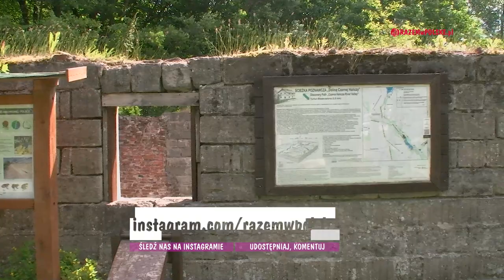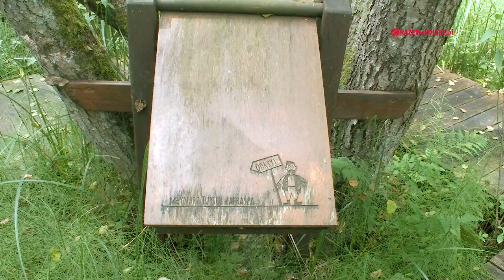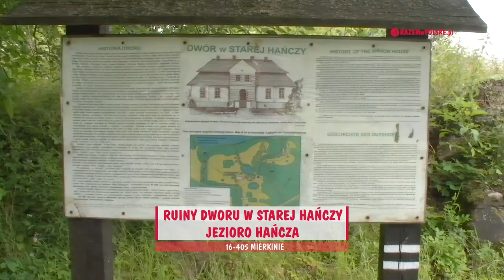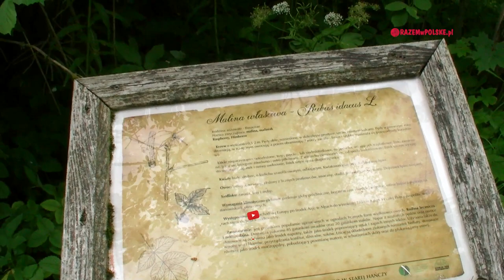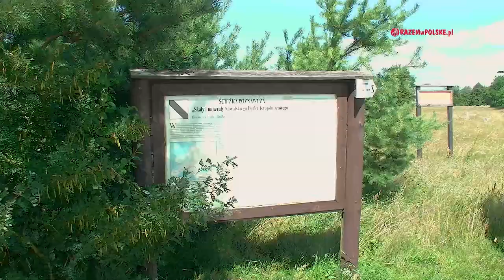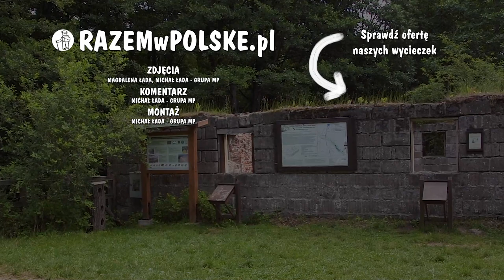SUWALSZCZYZNA. CZY TO MAZURY? ATRAKCJE, CO ZOBACZYĆ. TURTUL, GŁAZOWISKA, STARA HAŃCZA.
2:53 OPOWIEŚCI TURTULA - SUWALSKI PARK KRAJOBRAZOWY
6:22 RUINY DWORU W STAREJ HAŃCZY I JEZIORO HAŃCZA
9:14 REZERWAT GŁAZOWISKO BACHANOWO
10:44 REZERWAT GŁAZOWISKO RUTKA

Niezwykle piękne i romantyczne 😍  krajobrazy z licznymi jeziorami⛵️, poprzeplatane łąkami, polami i lasami. Ten niemal bajkowy krajobraz🏞, zawdzięczamy nieproszonemu gościowi ze Skandynawii, który nawiedził te tereny niemal 12 tysięcy lat temu, pozostawiając niezwykłe podarunki🎁, które dziś możemy obejrzeć w rezerwatach. Odwiedzimy także siedzibę najstarszego w Polsce parku krajobrazowego, z nastrojowymi ruinami młyna i pozostałości dworu, który spłonął od bimbru.